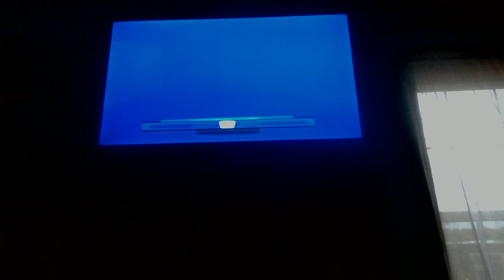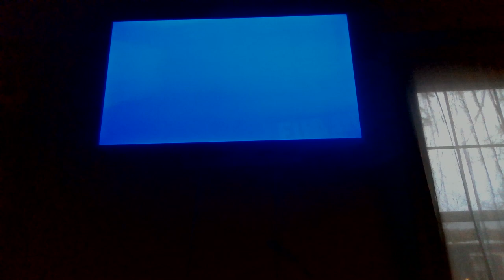MARCH MADNESS 2022 - ENGLAND VS BAHRAIN